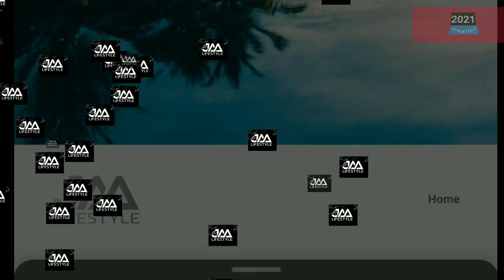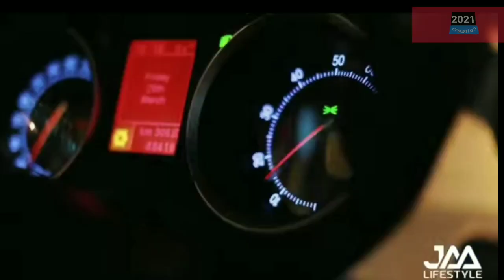JAALIFESTYLE | EEHHAA |New update | ജാ ലൈഫിനെ ഭയപെടുന്നവർ അതിന് എതിരിൽ തിരിയുന്നു: .2021mk creation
__________________________________ശബ്ദ സന്ദേശം ഉൾപ്പെടെയുള്ള ഈ വീഡിയോ വിവര ധായകാവശ്യങ്ങൾക്ക് മാത്രമുള്ളതാണ് സൈറ്റിലെ എല്ലാ വിവരങ്ങളും നല്ല വിശ്വാസത്തോടെയാണ് നൽകിയിട്ടുള്ളത് എങ്കിലും ഞങ്ങൾ സൈറ്റിലെ ഏതെങ്കിലും വിവരങ്ങളുടെ പ്രാതിനിധ്യം വാറന്റി നൽകുന്നില്ല

1eehhaa
2 jaalifestyle
3 Morris
4 jaalifenews
6 jaalifestyle latestnews
7 jaalifestyleNew updates
8 eehhaaNew updates
9 jaalifestylemalayalam
10 eehhaa malayalam
11 2021mk creation
12 cryptocurrency
13 newsletter
14 jaalifestylemalayalam update